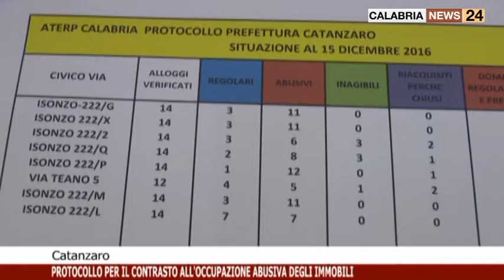CONTRASTO OCCUPAZIONE ABUSIVA IMMOBILI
SIGLATO A CATANZARO PROTOCOLLO PER IL CONTRASTO ALL'OCCUPAZIONE ABUSIVA DEGLI IMMOBILI